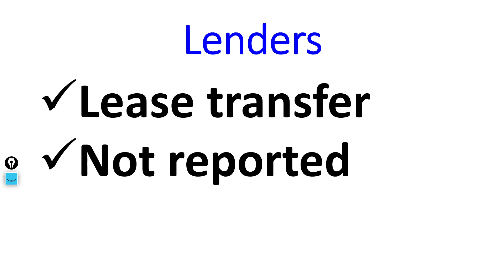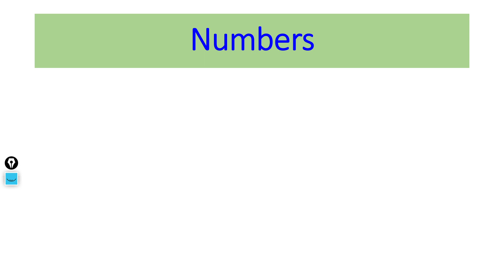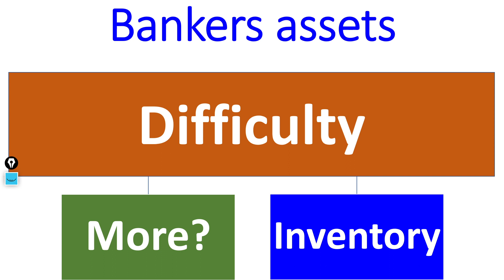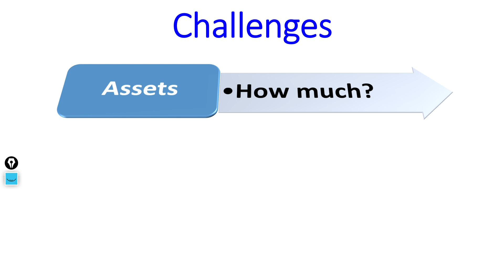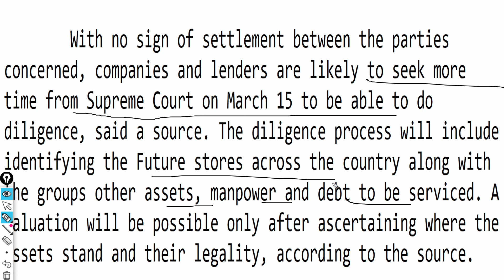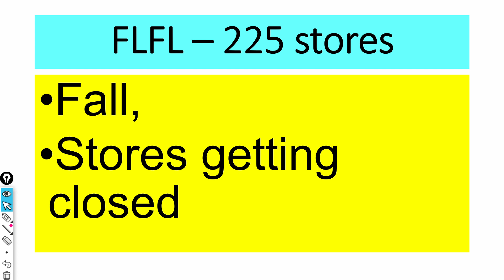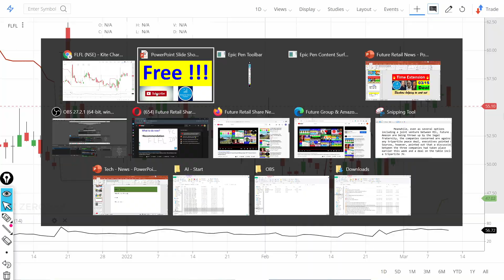Future Retail Share News! Future Group & Reliance Deal. FRetail Vs FLFL stock fall.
In this video we will learn about what is the new target? We will also try to answer the following questions. Future Retail Share price Target 2022! Future Retail Latest News! Reliance & Future Retail Amazon. CCI will cancel Amazon & Future Group Deal. Future Retail Share & Reliance Deal Latest News!

Multibagger share,
Multibagger share,
Bonus share,

7. How to earn daily Rs. 2000 risk free by Option selling (PUT & CALL option writing)
0:02 Introduction about the company
0:36 - Fundamentals of the stock
01:08 - Technical Analysis of the stock
02:03 - Our Recommendation
02:44 Conclusion

Yours
At YouTube Channel Share Latest News Trader
ShivKumar VermaTraders